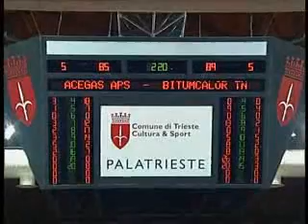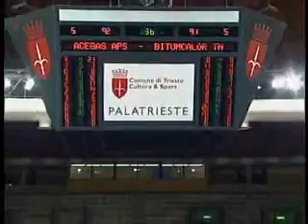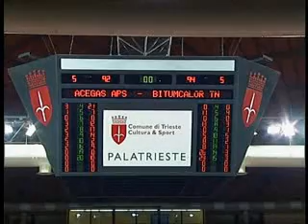Trieste Trento 11